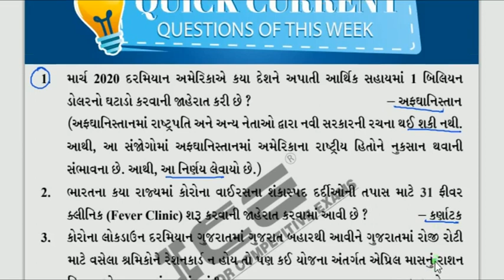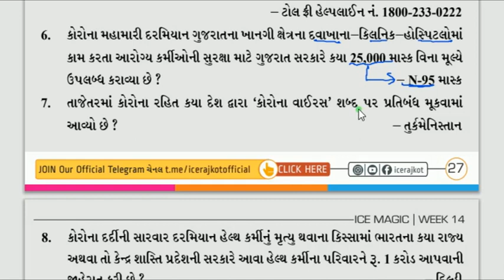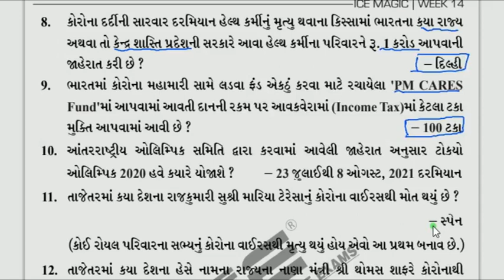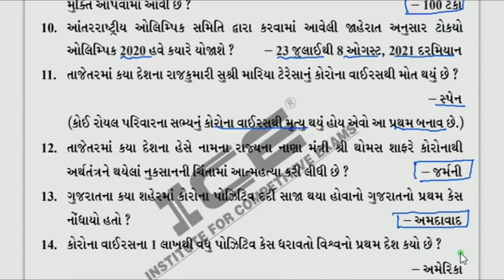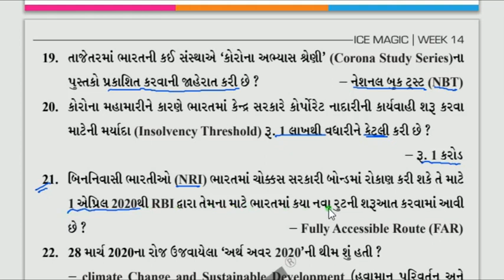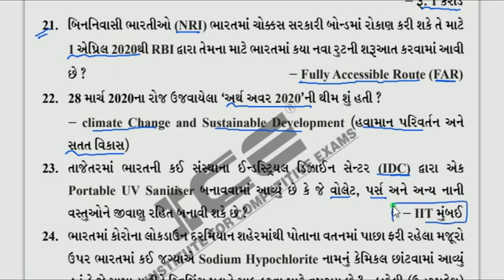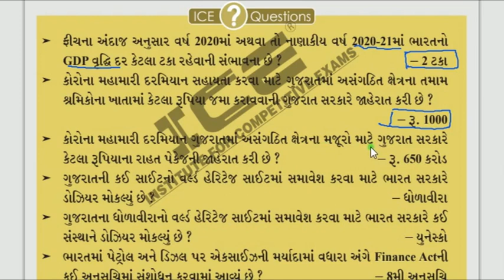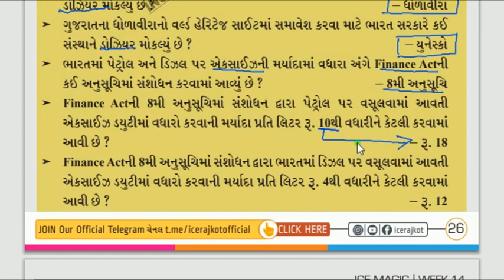ICE CURRENT NEWS (29th March 2020 TO 04th April 2020)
ગુજરાત રાજ્ય સરકારની દરેક ભરતી માટે ઉપયોગી

LETS LEARN ગુજરાતી
Daily current affairs+video lectures ગુજરાતી ભાષામાં
LETS LEARN-ગુજરાતી official
Good...Better. Best.